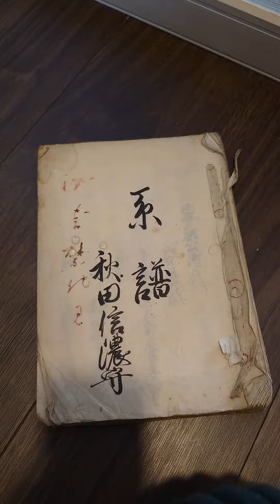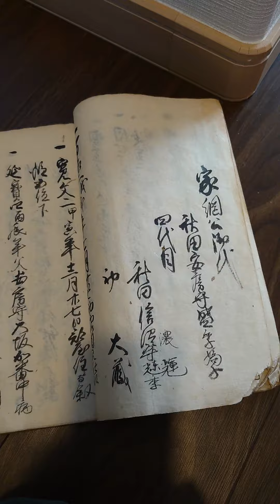古文書 系譜 秋田信濃守 家康